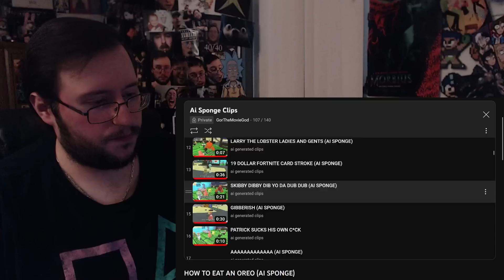Gor's "AI Generated Sponge! (PARODY) Part 28" REACTION (Cornbread Edition!)